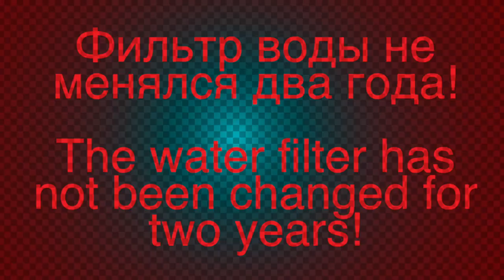Какой водой мы пользуемся!? What kind of water do we use?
Какой водой мы пользуемся!?
What kind of water do we use?